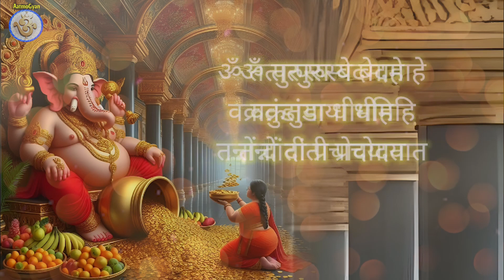Ganesh gayetri mantra🔮Money Attraction 💰🧲 गणेश गायत्री💹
Mantra-
ॐ तत्पुरुस्य बेदमाहे
वक्रतुंडाया धीमहि
तन्नों दांती प्रचोदयात

VOICE - Pankaj Pal

📢Channel MANAGED by & VIDEO,AUDIO production
For Work Contact
✅great packages available